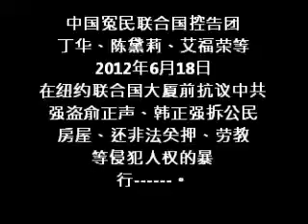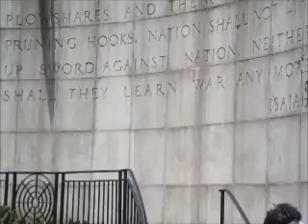中国冤民联合国控告团2012.6.18